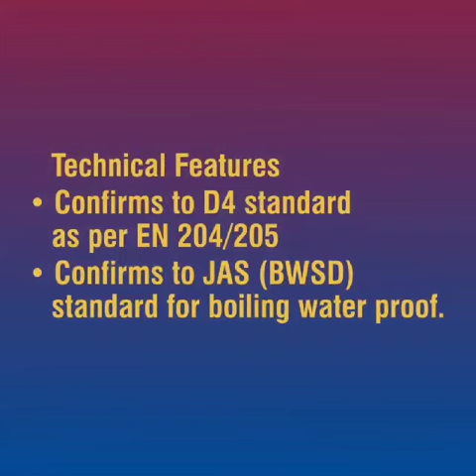Royal bond adhesive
Royal bond TruJet ( product infarction )